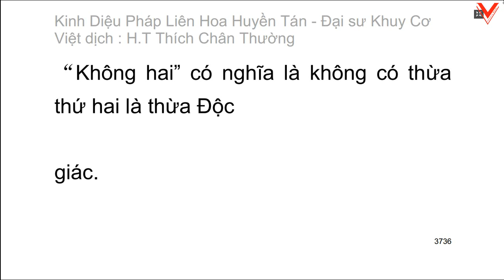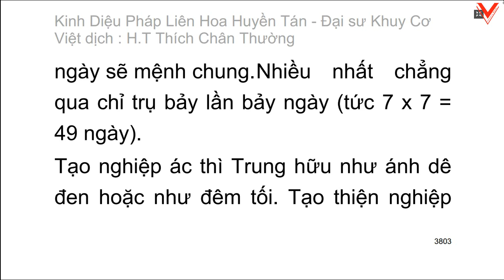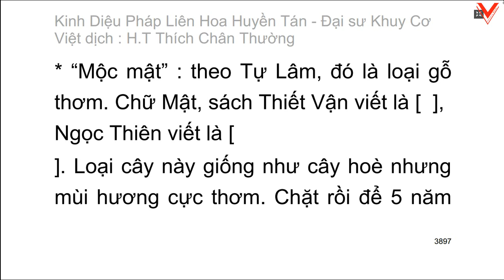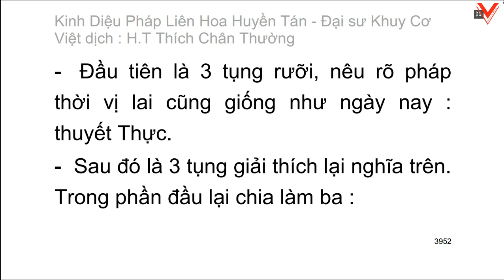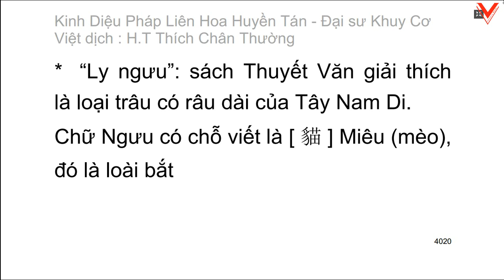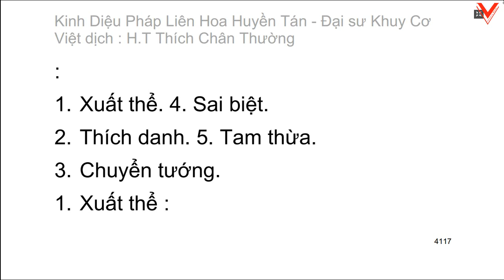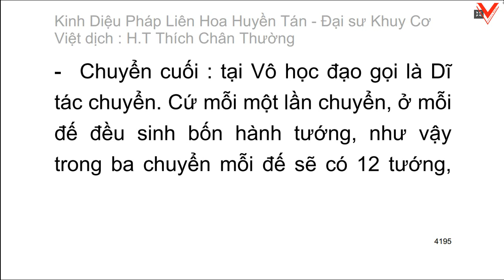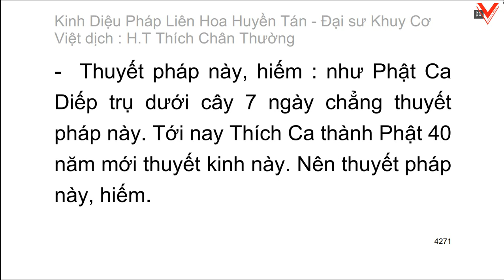Kinh Diệu pháp liên hoa huyền tán - Đại sư Khuy Cơ biên soạn - Việt dịch: HT. Thích Chân Thường